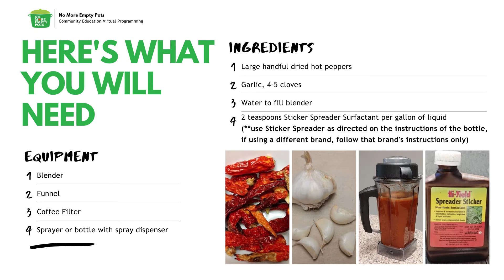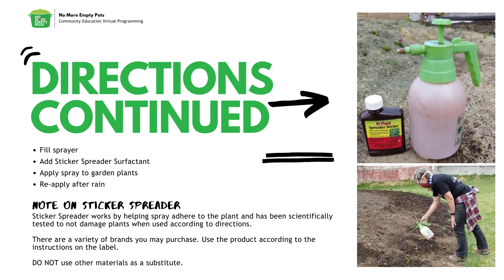Hot Lips Rabbit Deterrent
Learn how to make a rabbit deterrent and hot sauce at the same time!